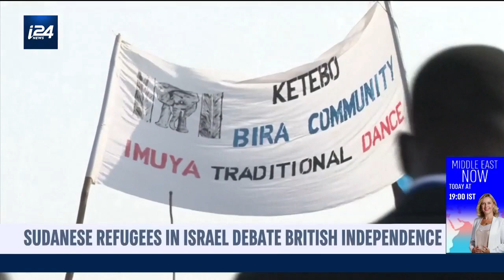Sudanese refugees in Israel debate British Independence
i24NEWS Producer Shaun Fitl takes a look at the Sudanese refugees in Israel debating Sudan's independence from Britain